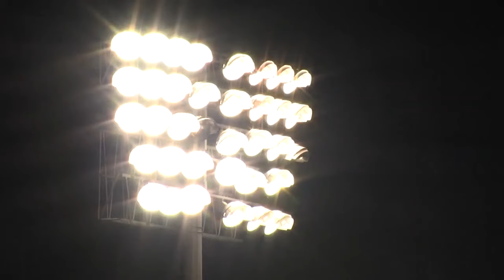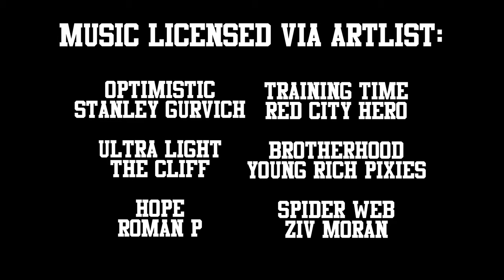11 Brothers - Episode 1 - The Return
Join the brotherhood and grab your all-access pass behind the scenes of Southern Miss Football in this brand new, original series! Welcome to 11 Brothers!